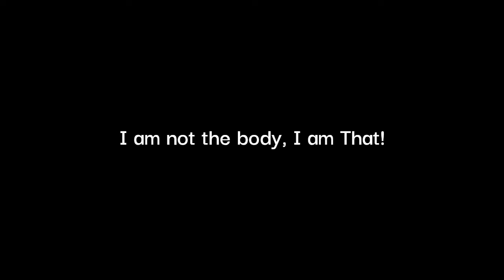I am not the body, I am That! | Advaita Nonduality | Vedanta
When we give up everything, all that remains is what we are. If we totally give up all identity, what's left? This video was recorded live during a Satsang meeting with Tom Das.

To book a 1 to 1 session with Tom